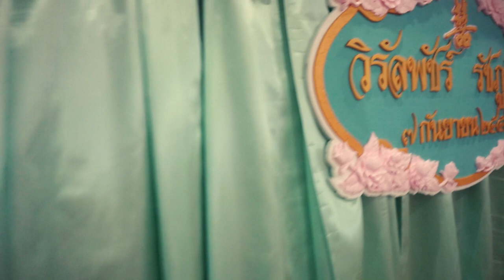Kui Oh Wedding Trailer